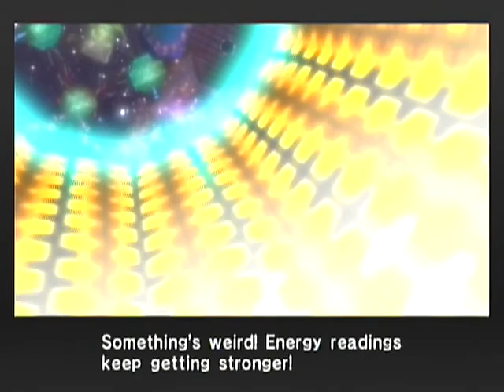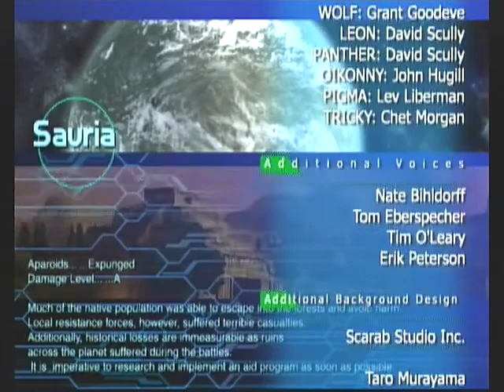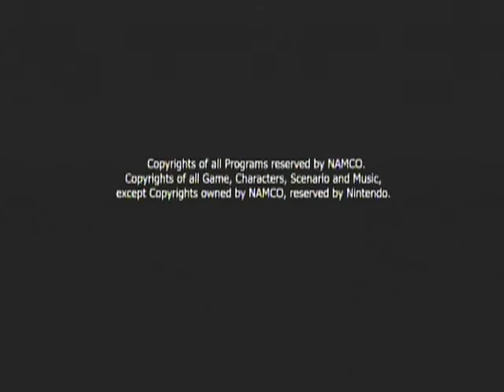Mission 10. Homeworld Core; The Final Battle . Star Fox Assault . Nintendo Gamecube